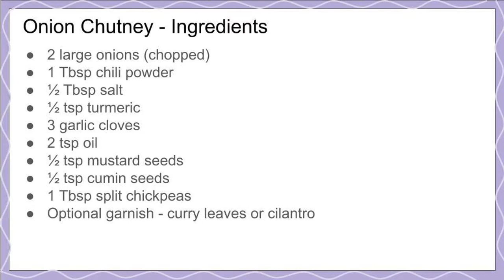Simple and Easy Onion Chutney | ఉల్లిపాయ పచ్చడి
This video shows how to make onion chutney (ullipaya pachadi). This can be used as an accompaniment to all varieties of  idli and dosa.